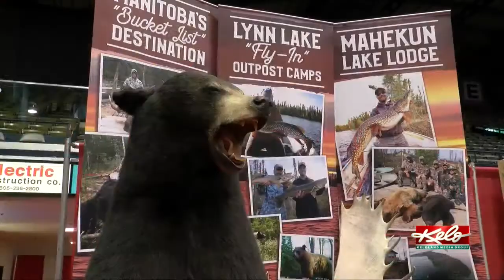Sioux Empire Sportsmen’s Show at the Sioux Falls Arena and Convention Center